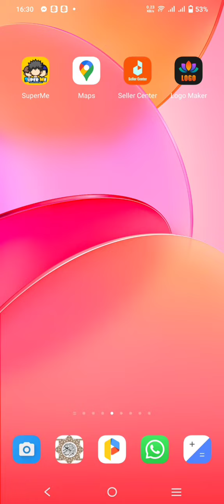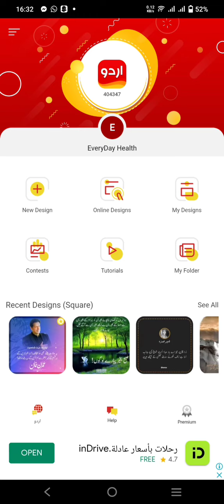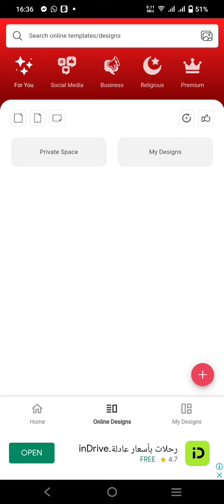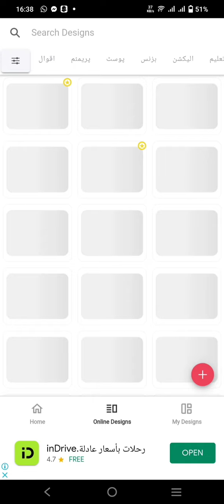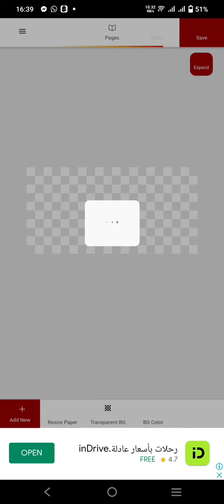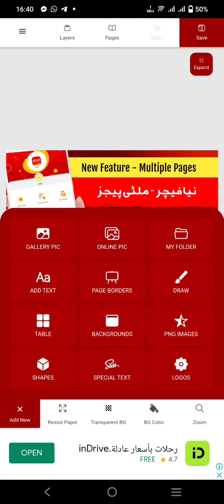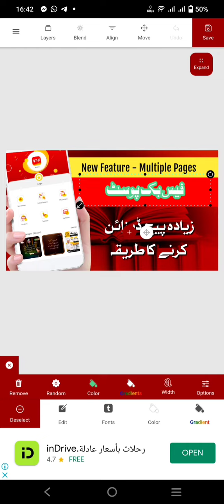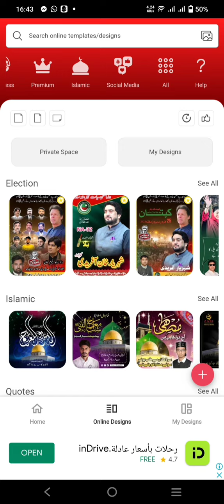Create Unique Thumbnails and Posts in Urdu - Uncover the Secret behind This Amazing App!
1 How to make urdu thumbnail for youtube
2 how to make urdu thumbnail for youtube in mobile
3 how to make thumbnails
4 Urdu designer app kaise use kare
5 urdu designer
6 urdu designer app
7 put pictures into shapes on urdu designer app easily with this urdu designer app tutorial
8 Urdu designer app tutorial
9 write urdu
10 How to make urdu posts for facebook
11 Urdu me thumbnail banane ka tarika
12 thumbnail kaise banaye
13 Mobile par urdu thumbnail kaise banaye